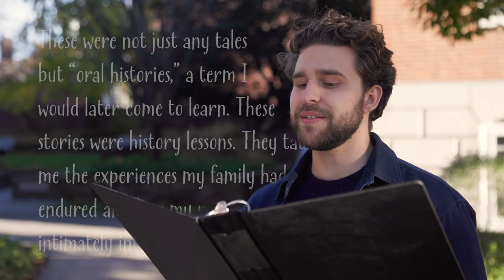Success Is More Than A Salary | Teaching and Teacher Leadership at HGSE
Teaching and Teacher Leadership at the Harvard Graduate School of Education is a groundbreaking approach to teacher education — for novice teachers developing their skills and experienced teachers building their leadership.

Mirnes Kukic is a TTL student at HGSE. This is an edited version of a statement of purpose essay written and read by him.

Video by Carolina Ruggero